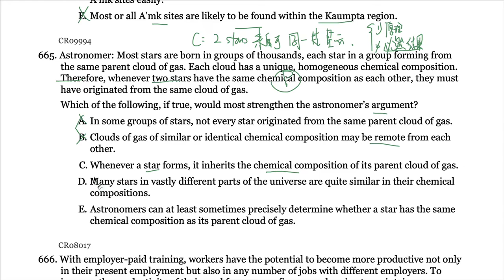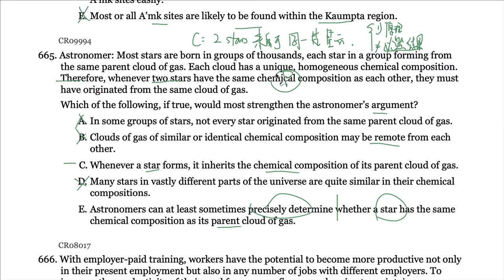GMAT OG2022逻辑第14题665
GMAT OG 2022 逻辑题目解析，跟毕出老师破解GMAT批判性推理(CR)。